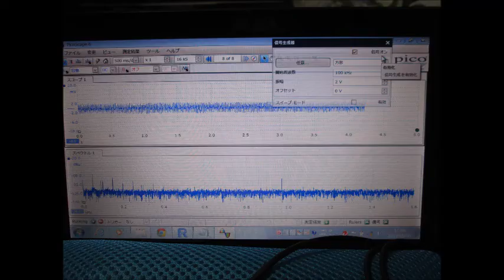超音波発振計測解析システム（超音波テスター） ultrasonic-labo